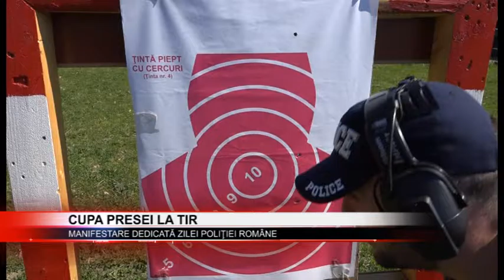Stire 23 03 2017 Cupa Presei la TIR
Cu ocazia împlinirii a 195 de ani de la Atestarea poliţiei Române Moderne, in poligonul din Budeasa, ce aparţine Inspectoratului de Poliţie al Judeţului Argeş, a avut loc Cupa Presei la TIR, la care au participat jurnalişti din tot judeţul. Acestora li s-a oferit posibilitatea să folosească pistolul din dotarea poliţiştilor.